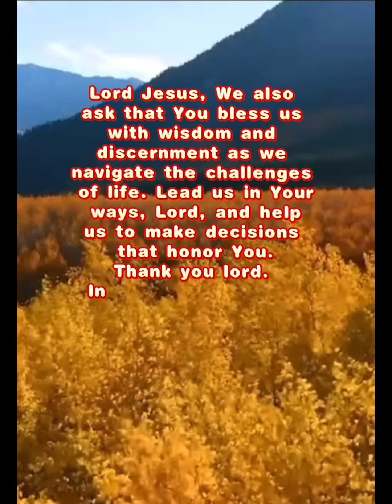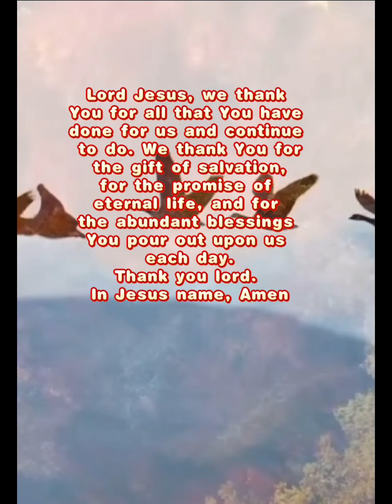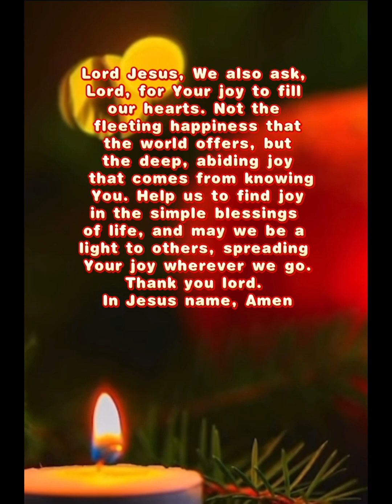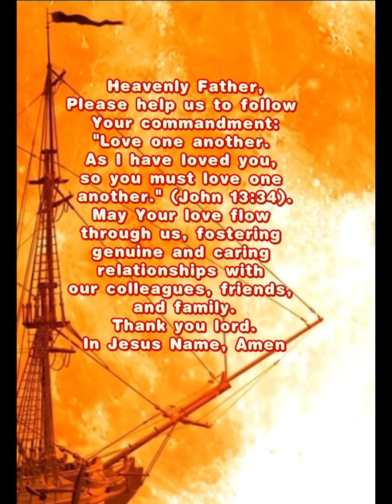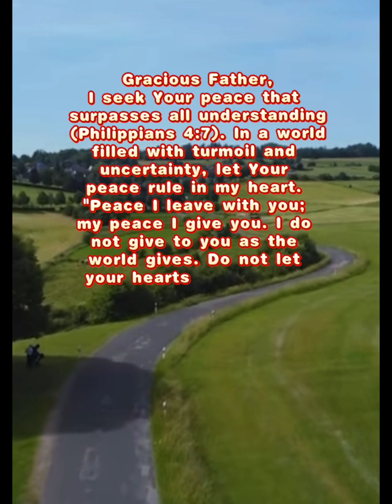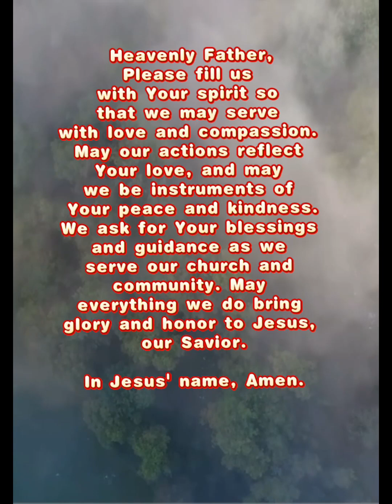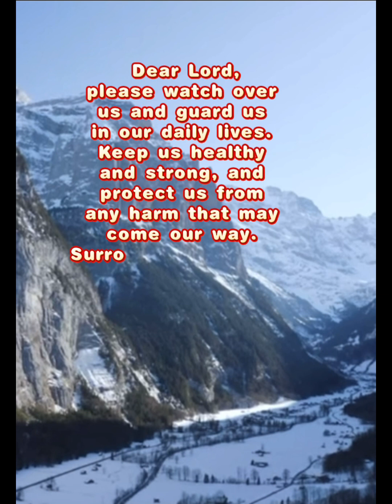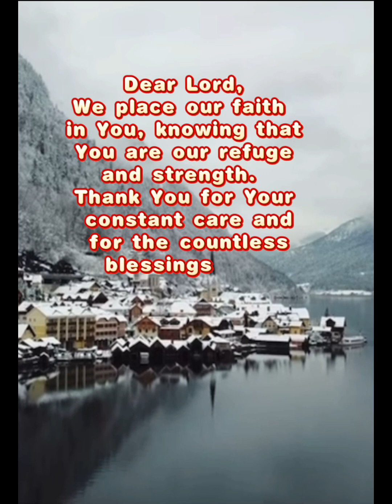Prayers to touch your heart.